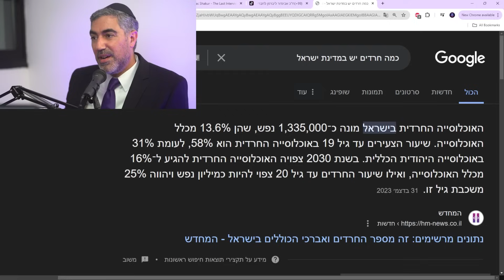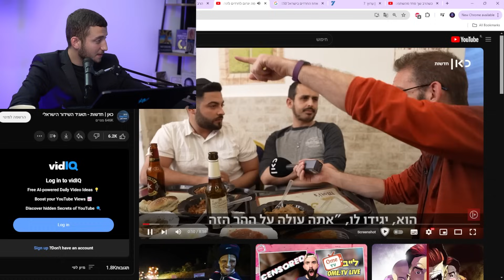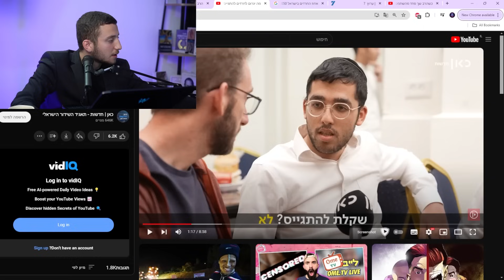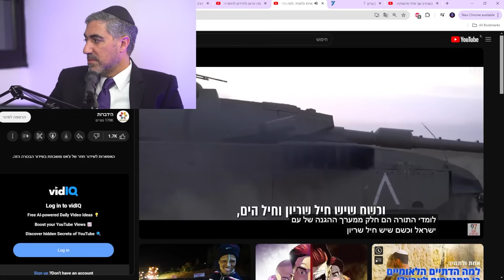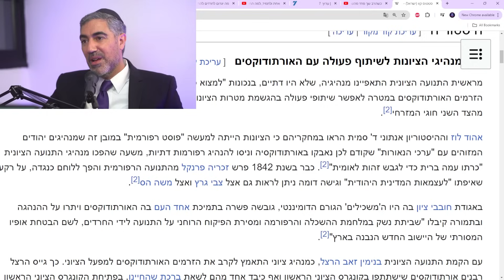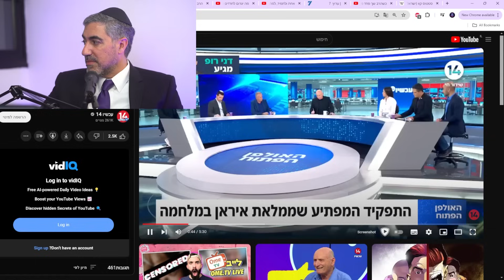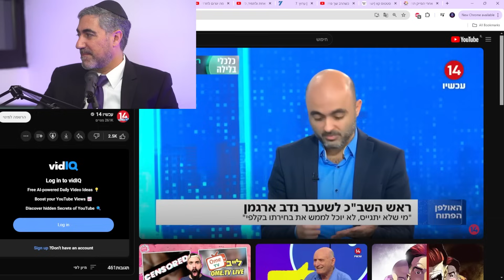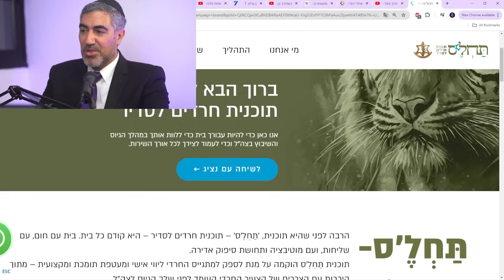"בחורים חרדים לא יודעים מה זה צבא!" משה תורג'מן על אליהו יוסיאן, הרב זמיר כהן, חוק הגיוס | פודקאסט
משה תורג'מן הוא הרב מרכז הרפואי סורוקה בחירום וסרן במיל' ובנוסף גם עו"ד.

לתרומות ניתן לתרום כאן (: -
במידה ויש את האפשרות ואתם רוצים לתמוך אעריך זאת מאוד. יתן אפשרות להשקיע בערוץ יותר.
תעקבו או שיהיה לכם מזל רע!

ובמידה ויש לכם רצון לשפר אותנו , תנו תגובה עם מקום לשיפור, לייק, וכמובן אם אתם מעריכים את התוכן עוקב עם לחיצה בפעמון.

חותמות זמן -
0:00 - פתיח
0:35 - התחלה
1:14 - מגיבים לסרטון של ליברמן על החרדים
4:56 - איך החרדים מתפלגים לזרמים וההשפעה שלהם במדינת ישראל
15:40 - על מה החרדים יסכימו ועל מה לא יסכימו באידיאל
30:43 - האם המוסד הממלכתי צריך להיכנס לחינוך החרדי
35:28 - המונפולים של הפוליטיקה החרדית
39:30 - עם הזרמים של החרדים עם מי אפשר להסכים יותר או פחות?
40:46 - מגיבים לרב יצחק יוסף ועל זרם של חרדים שאומר אם צריך נצא מהארץ
44:02 - חרדים שאומרים עד המוות לא נתגייס
49:05 - החרדים למי בדיוק מצביעים?
50:30 - מגיבים לסרטון של כאן 11 על ההבנה של חרדים על גיוס לצהל
53:53 - הסיפור של משה תורגמן החרדי ואיך התגייס לצהל
59:18 - המשך מגיבים לסרטון של כאן 11 על ההבנה של חרדים על גיוס לצהל
1:02:45 - האם החרדים רוכבים על הפטור מצהל
1:05:05 - מגיבים לסרטון של הרב זמיר כהן על גיוס חרדים לצהל
1:09:32 - מגיבים לסרטון של אליהו יוסיאן על גיוס חרדים לצהל
1:17:30 - מגיבים לאמירה של אליהו יוסיאן על זה שאני אנשים חובשי כיפות בצהל כמעט בדרגים הבכירים
1:20:00 - תוכנית החרדים לסדיר
1:25:50 - מהו כור ההיתוך החדש של החרדי האידיאלי בצהל ובחברה
1:32:42 - התובנות של משה פבריקנט מהשיחה הזאת
1:38:06 - טיפ לאנשים שרוצים לעשות שינוי לטובה